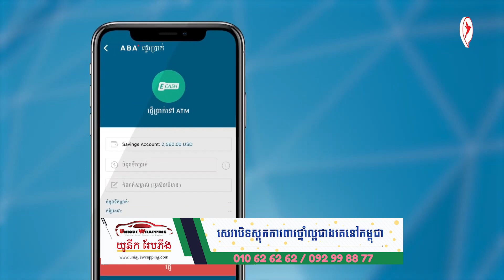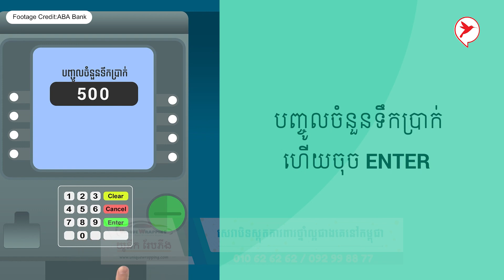ក្បាច់ដកលុយទូATM របស់ABA ដោយមិនបាច់ប្រើកាត Finance Tips - oeuy Hong